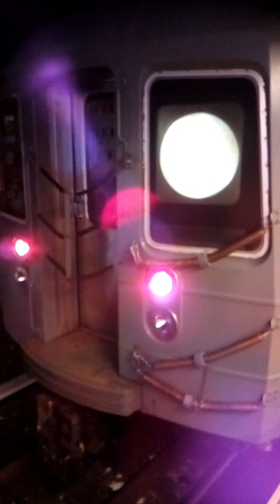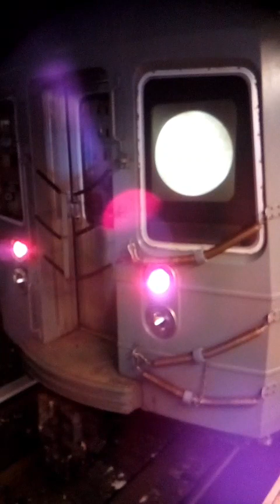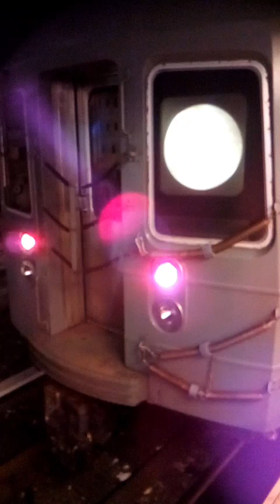Railfanning train video action part 980